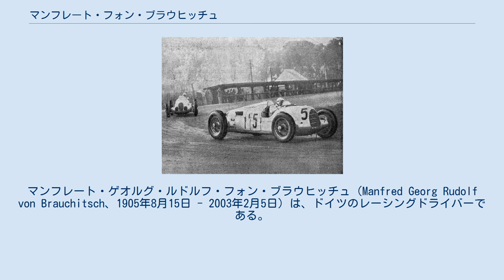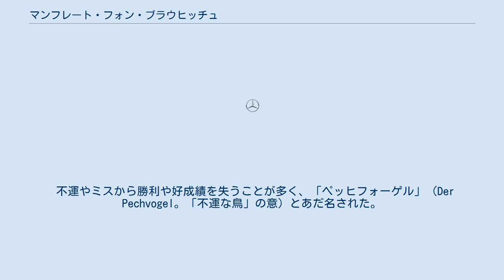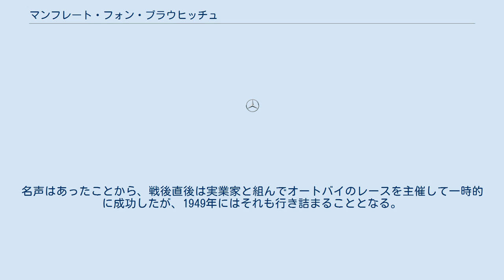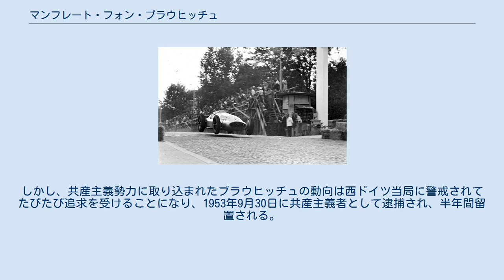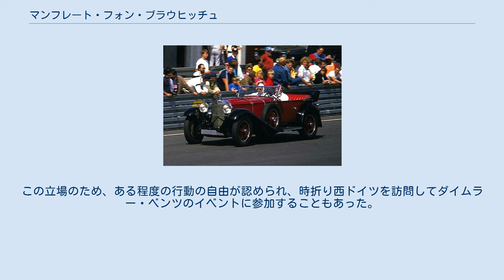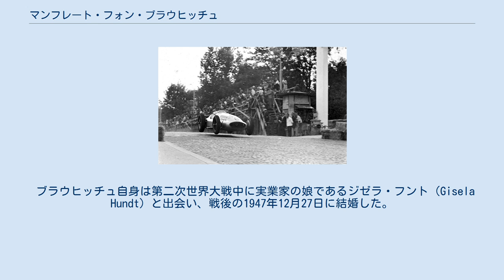マンフレート・フォン・ブラウヒッチュ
ダイムラー・ベンツの人物
マンフレート・ゲオルグ・ルドルフ・フォン・ブラウヒッチュ（Manfred Georg Rudolf von Brauchitsch、1905年8月15日 - 2003年2月5日）は、ドイツのレーシングドライバーである。
メルセデス・ベンツのレース活動において栄光の時代とされる、1930年代のシルバーアロー時代のレギュラードライバーの一人だったことで知られる。
 ブラウヒッチュはシルバーアロー時代のメルセデスチームに1934年の同チームの復帰戦から1939年の最後のレースまで在籍し、なおかつその期間において常にレギュラードライバーの主力として同チームの栄光を支えた。
「シルバーアロー」のそもそもの始まりであるシルバーアロー伝説が生まれるきっかけを作った人物としても知られる（詳細は「シルバーアロー」を参照）。
 シルバーアロー時代のメルセデスチームの中で最大の問題児だったとされており、監督のアルフレート・ノイバウアーはブラウヒッチュの扱いに手を焼いた。
典型的なユンカー（地主貴族）気質で、その性格は誇り高く傲慢で、チームオーダーに従わなかったり、チームメイトのヘルマン・ラングといざこざを起こして協調を乱すなど、チーム内では何かと問題のある人物だった。
 ノイバウアーが見出したドライバーたちの中で、ルドルフ・カラツィオラ、ラング、リチャード・シーマンほどの才能はなかったとされるものの、速いドライバーであったことは否定できない。
メルセデスチームにとっての復帰戦だった1934年アイフェルレンネンで優勝しているほか、1937年と1938年のヨーロッパ・ドライバーズ選手権ではどちらもカラツィオラに次ぐランキング2位を獲得している。
ブラウヒッチュ自身はタイトルを獲得することはなかったが、レースでは安定して上位を走り、1937年モナコグランプリ、1938年フランスグランプリでは優勝を収めている。
 熱情と蛮勇にあふれ、その攻撃的なドライビングスタイルは観客たちからは愛されたが、タイヤを労わったり、ガス欠を避けるために抑えて走ったりするという冷静な判断力に欠け、結果的にそれが大成を阻む大きな要因となった。
 不運やミスから勝利や好成績を失うことが多く、「ペッヒフォーゲル」（Der Pechvogel。「不運な鳥」の意）とあだ名された。
勝利したレースよりも負けたレースのほうが印象に残るとも評されている。
 マンフレート・フォン・ブラウヒッチュはドイツ東部シレジアの古い軍人家系に生まれた。
父ヴィクトルはプロイセン王国の将校で、ブラウヒッチュ自身も軍人としての道を歩むことになる。
 1913年から1923年にかけてベルリンのギムナジウムで学んだ後、第一次世界大戦後の1923年にドイツ義勇軍のひとつであるエアハルト海兵旅団に加入した。
1924年にヴァイマル共和国軍に入隊して正式なドイツ軍人となるが、ドレスデンの軍事学校に通っていた1928年、オートバイによる事故で頭蓋骨を折る怪我を負ったことで除隊した。
 1932年アヴスレンネン。
SSKLストリームライナーに乗るブラウヒッチュ。
 除隊後、ブラウヒッチュはベルリンで舞台俳優になるとともに、1929年から、いとこのハンス・フォン・ツィンマーマン（Hans von Zimmermann）の援助で自動車レースにプライベーターとして参戦するようになった。
 ブラウヒッチュは、ツィンマーマン所有のメルセデス・ベンツ・Sを駆ってレースやヒルクライムに出場し、3年ほどの間にいくつかのレースで優勝を挙げた。
1932年はダイムラー・ベンツが会社としてのレース活動を休止していたこともあって、同社のワークスチームの監督だったノイバウアーがブラウヒッチュのチームの面倒を個人的に見るようになる。
同年5月のアヴスレンネンには特別な流線形のボディをまとったSSKLで挑み、このレースで当時アルファロメオで走っていたカラツィオラを僅差で破って優勝を果たし、一躍名を挙げた。
 1934年 1934年、ダイムラー・ベンツがレース活動を再開するにあたり、前年の活躍を評価されたブラウヒッチュはノイバウアーによってレギュラードライバーの一人に抜擢された。
6月、同チームにとっての復帰初戦であるアイ...